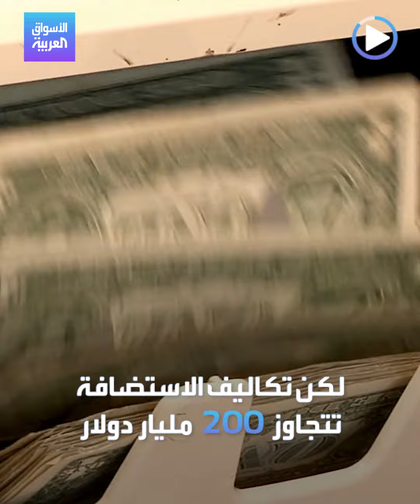الأسواق العربية | كأس العالم 2022 إيرادات قياسية لـ "فيفا"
من بينها حقوق البث وتذاكر المباريات.. "فيفا" يتوقع تسجيل إيرادات قياسية من كأس العالم 2022 في